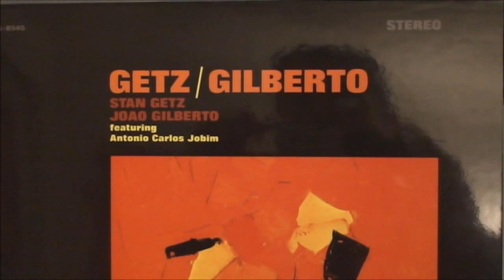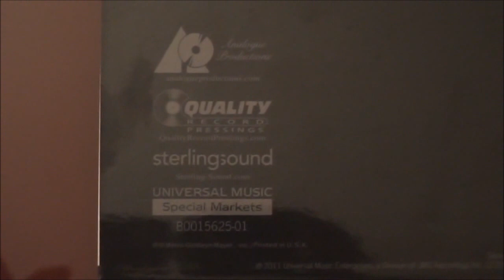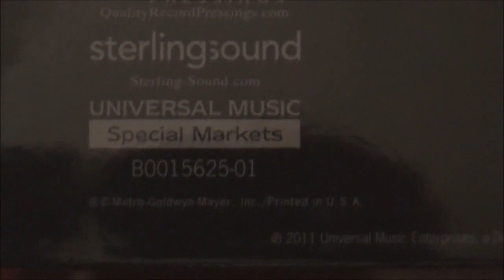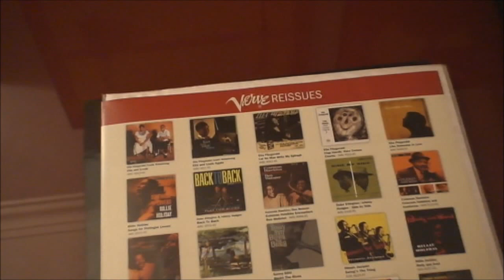ViciAudio - Getz/Gilberto - Vinyl 2xLP @ 45rpm - Analogue Productions - George Marino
Audiophile Vinyl Records

This is not a needle drop, the audio was recorded with an external microphone so that you can listen to the way the sound is in the room as the record is being played. To make sure you're listening to the sound with the best audio quality remember to select the highest resolution available (at least 720p HD video if possible) in the video options.

Stan Getz and Joao Gilberto
Getz / Gilberto (Verve 1963)
Analogue Productions Ltd Edition (AP-8545 / USA 2011)
Mastered from Original Master Tapes by George Marino at Sterling Sound
Matrix Side A: (AVRJ).MG-V6-8545-A   Sterling
Matrix Side B: (AVRJ).MG-V6-8545-B   Sterling
2xLP @45rpm pressed at Quality Records

System:
Rega P9 turntable with Rega RB1000 tonearm
Goldring 2500 MM Cartridge
Heed Questar MM Phono Stage
Classé CAP-2100 Integrated Stereo Amplifier
Bowers & Wilkins 805s Speakers on B&W Speaker Stands
BK XLS200-DF MKII Subwoofer (High Level Speakon Connection)
Mission Solid Core Speaker Cable (Bi-Wire not terminated)
Klotz Professional Audio stereo interconects (AC106 & MY206), Neutrik RCA/XLR plugs
Soundcare SuperSpikes here and there...
Upgraded power cables and strip (DIY)
Some room acoustic treatment and careful speaker placement
DIY Turntable Isolation Platform
Oppo BDP-95EU Universal Blu-Ray Player

This video is shown for educational and promotional reasons with the sole purpose of promoting the sale of vinyl records and provide details about the vinyl LP's being played. No violation of copyright is intended, on the contrary, I'm doing my best to promote healthier and more profitable music industry.